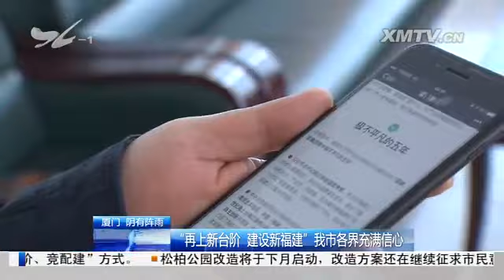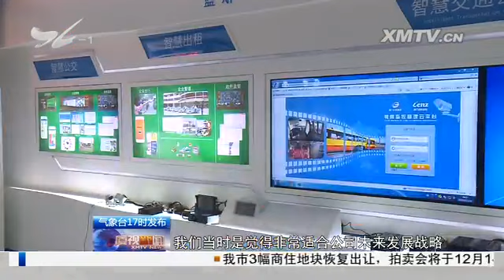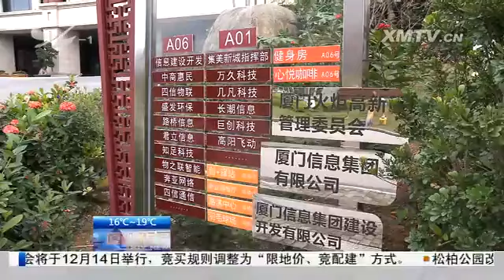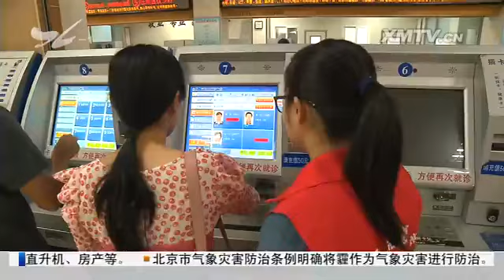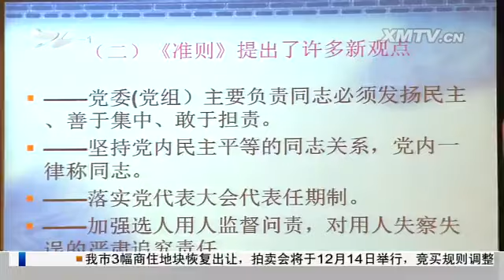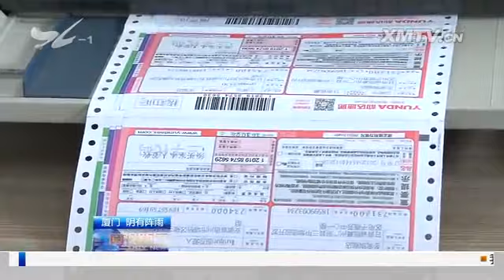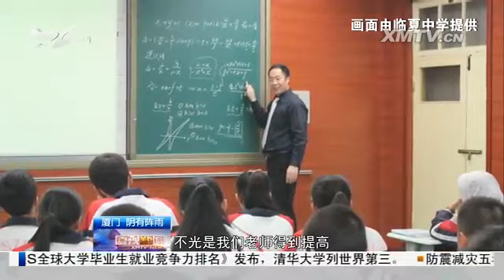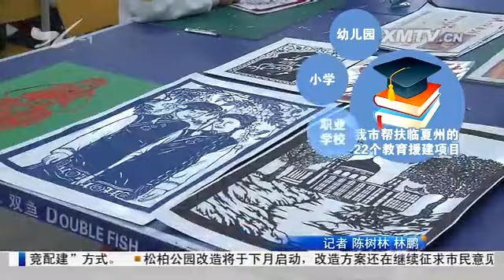厦视新闻 2016.11.24 - 厦门电视台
福建省第十次党代会厦门代表团继续审议报告；

　　厦门团代表：让创新驱动成为特区发展主旋律；

　　"再上新台阶 建设新福建"厦门市各界充满信心；

　　再上新台阶 建设新福建：协调发展增强城市承载力；

　　厦门市宣传系统全力筹备金砖会晤；

　　厦门市委宣传部举办专题讲座 为筹备"金砖会晤"建构城市形象软实力；

　　厦门基层党员干部学习十八届六中全会精神；

　　对口支援西部行：1.55亿元帮扶临夏 厦门建设"精准扶贫桥"；

　　对口支援西部行：扶贫先扶智 "厦门楼"黄土地上发光发热。